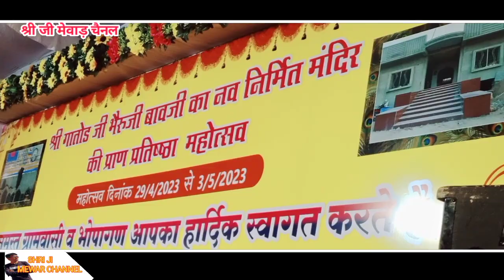bhajan/घुमा दे मारा बालाजी घमर घमर गोटो/singer roup ji lohar/कुचोली/live shri ji mewar channel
श्री जी मेवाड़ चैनल

महिमा साउंड नाथद्वारा

श्री कृष्णा म्यूजिकल ग्रुप नाथद्वारा
सिंगर रूप जी लोहार किशन परमार

वीडियो रिकॉर्डिंग श्रीजी मेवाड़ चैनल नाथद्वारा
राजु लाल गमेती मोबाइल नंबर 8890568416